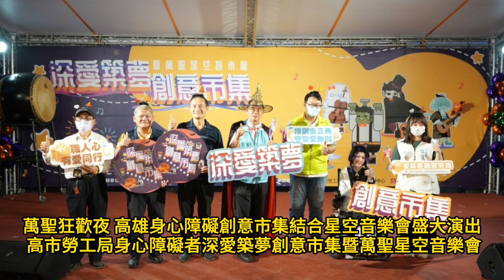萬聖狂歡夜 高雄身心障礙創意市集結合星空音樂會盛大演出 高市勞工局身心障礙者深愛築夢創意市集暨萬聖星空音樂會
高市勞工局10月28日下午及晚間在高雄愛河之心，擴大辦理本(112)年度最後一場身心障礙創意市集，並搭配萬聖節慶典，盛大舉行萬聖星空音樂會，讓現場民眾變裝同樂，並欣賞優美音樂。現場除了有36攤特色美食與文創攤位之外，更有萬聖節親子實境探險及故事姐姐講故事活動。夜晚更邀請市民朋友一起變裝同樂，共同欣賞星空音樂會。

其他包括Cosplay快閃熱舞秀、家電好禮抽獎、免費公益義剪及視障按摩等好康，都吸引民眾一起歡度熱鬧的萬聖周末。康裕成議長與黃香菽議員、社團與工會代表，以及鄰近社區的里長們也一同變裝熱情參與，用實際行動為現場的身心障礙朋友與團體支持打氣。

創意市集是許多身障朋友創業的起點，其中「皮的世界」攤主張簡橙希與方獻圓，這兩位身心障礙朋友，是今年博訓中心新開設iCAP皮件製作班的結訓學員。橙希在28歲時診斷出後天障礙，導致他長期無法穩定就業。35歲的他對未來充滿焦慮，然而在參加iCAP皮件製作班後，讓他習得一技之長並找到自己的工作價值，並認為身障者一樣可以在文創領域大放異彩。橙希的每件作品都有不同的故事，手作的成品，除了有著深厚的溫度外，更有著無以倫比的真誠。市集是他展現手藝的第一站，希望更多人能看見他精湛的手藝和堅毅的心。

夜間的星光音樂會，更讓民眾看見身障者的非凡演出，受邀演奏的星空鋼琴手李尚軒是位過動型自閉症障礙者，從小語言能力發展遲緩、思考表達都有嚴重障礙。但他從小就展現音樂的天份，在家人支持和努力不懈下，讓尚軒在國內外許多音樂大賽中獲獎無數，更獲得第八屆全球熱愛生命獎章。現場還邀請伊甸基金會輪椅舞團與知名的十鼓擊樂團、寶來國中合唱團及高雄交響樂團銅管五重奏熱情參與演出，用優美的旋律、撼動人心的演奏及天籟歌聲，吸引許多市民朋友駐足聆聽，共同陶醉在音樂盛宴的星空下。

勞工局陳石圍副局長致詞表示，為了讓身心障礙者或弱勢族群能有多元的就業管道，勞工局今年舉辦4場次「深愛築夢」創意市集，讓有意願從事微型創業的弱勢朋友藉由市集活動，能有一展長才的築夢舞台與展售機會。未來勞工局會連結更多資源，協助身障朋友在創業及就業上，能有更多元的選擇。相關身障職訓訊息與最新活動資訊，請持續關注博愛職業技能訓練中心網站，或臉書小勞向前行粉絲專頁查看。